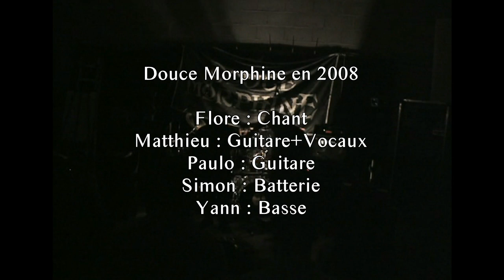1. Fleur de métal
DOUCE MORPHINE
Live
Forges de Turon
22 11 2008